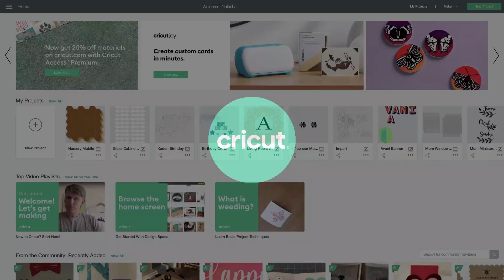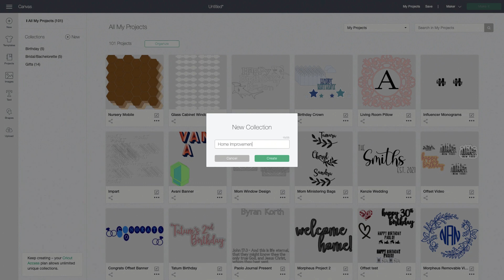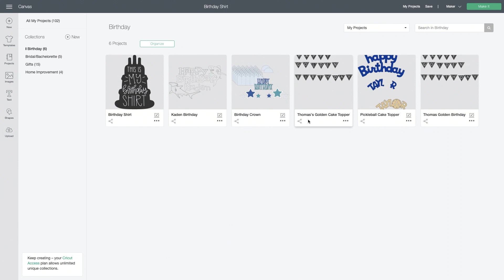Organize Projects in Design Space with Project Collections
Join us as we walk through how to use Project Collections in Design Space to keep all your projects organized.

Cricut helps people lead creative lives by providing cutting tools, design software and materials to make do-it-yourself projects beautiful, fun, and easy.